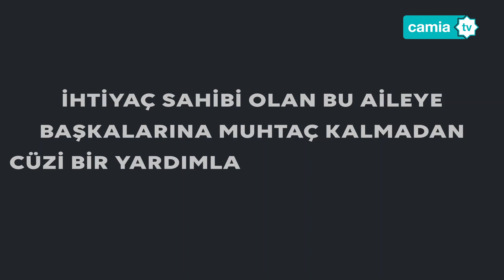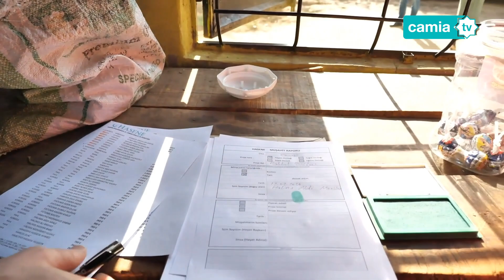Gönül Sohbetleri - 23. Bölüm - 14.04.2020 - Muhammed Turhan - Hz. Hatice (r.anhâ)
IGMG Genel Başkan Danışmanı MUHAMMED TURHAN - Hz. Hatice